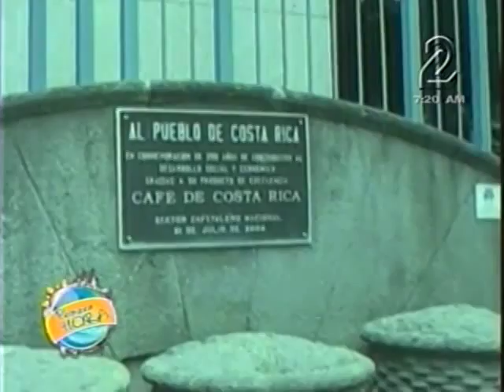Lucia Pineda con Dino Andino en Primera Hora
Ambos analizan Elecciones en Costa Rica y controversia entre Nastassja Bolivar y Organizacion Miss Nicaragua